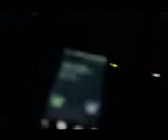atl tour with babysavage 3